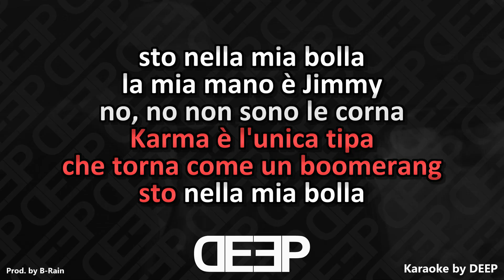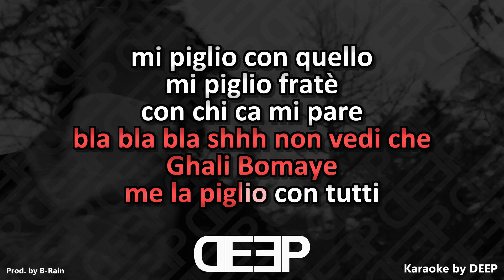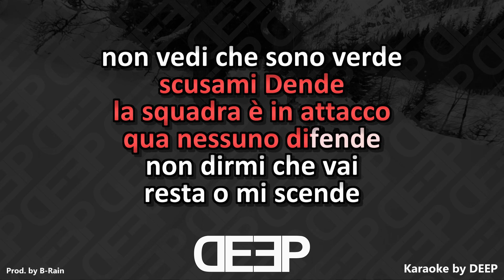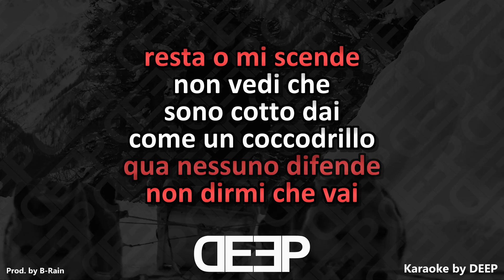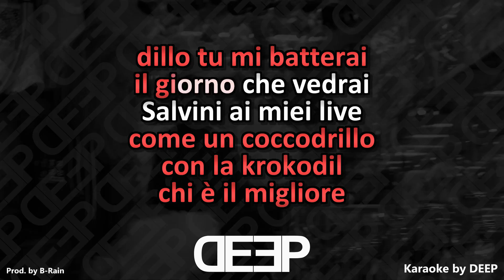Ghali: DENDE (Karaoke - Instrumental)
Artisti: Ghali
Karaoke by DEEP (Tutti i diritti riservati - Vietato il re-upload in qualsiasi sua forma).